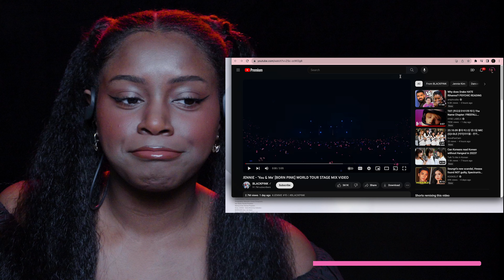SO CUTE! JENNIE - ‘You & Me’ DANCE PERFORMANCE + [BORN PINK] WORLD TOUR STAGE MIX VIDEO ( reaction )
♡ Baby Birds!

❤ Intro 00:00:00
❤ DANCE PERFORMANCE - 00:00:10
❤ WORLD TOUR STAGE MIX - 00:04:05

EDITED BY Katharina

Katharina Raven / K R A V E N  here! I am a Director who loves performance videos! My main focus as a creative with a background in theatre and dance is on discussing, critiquing, and appreciating staging, storytelling, blocking, and videography seen in the video along with the talent(s) performance.

안녕하세요, 카타리나 레벤 / 크레벤 입니다. 저는 뮤직비디오를 사랑하는 영화제작자입니다! 영화제작자로서 저의 초점은 영상에서 본 영화 기법과 공연에 대해 논의하고 감상하는 것입니다.

♡ Thank you so much for your likes and comments! ♡ Subscriptions are also very appreciated!

AUDIO ♡
▸ Podcast Mic Kit
▸ Zoom H4N recorder
▸ XLR cable

CAMERA ♡ LIGHTING
▸ Sony A7S mii
▸ *new lights* RGB Video LED Light w. App Control
▸ *old lights* Soft Box x 3 Kit
▸ Tripod for Traveling
▸ Study 6ft Tripod
▸ Cell Phone Tripod
▸ Camera Backpack

STUDIO ESSENTIALS ♡
▸ Backdrop Stand
▸ Black Velvet Backdrop
▸ C-Stand 2 Pack
▸ Sand Bags

Some of the links used in the description will direct you to Amazon ♡ as an Amazon Associate I earn from qualifying purchases at no additional cost to you ♡ These earnings help me make more videos for us! ♡